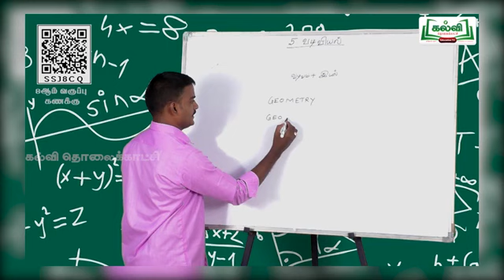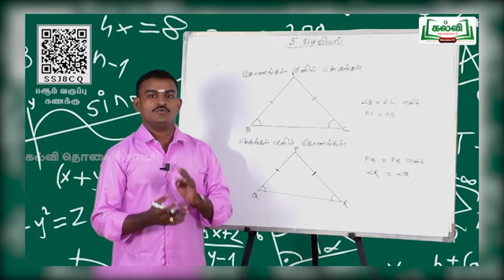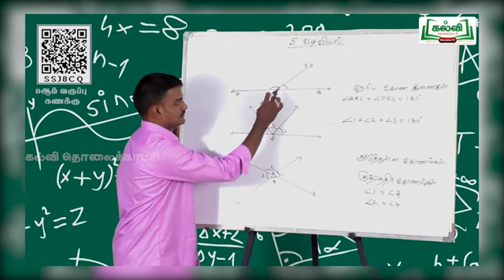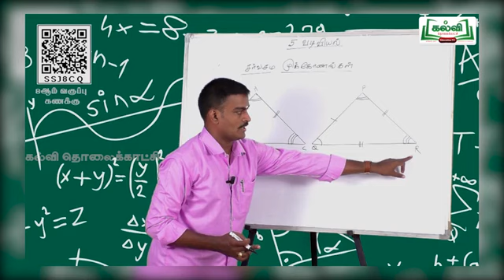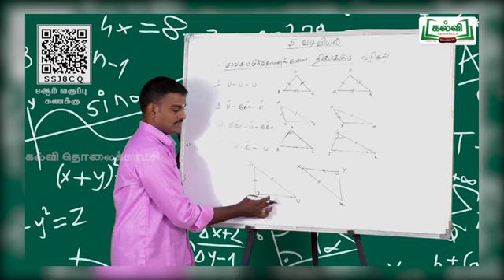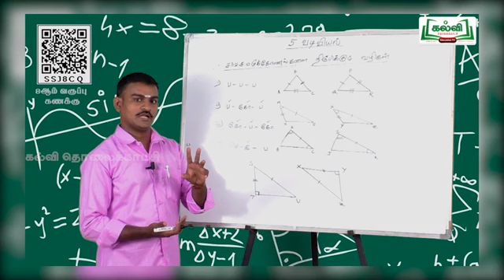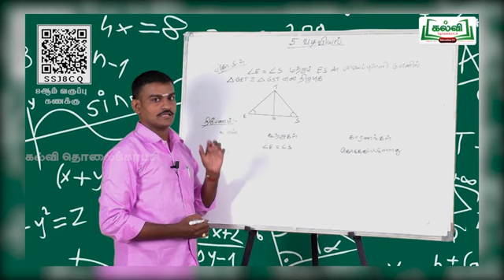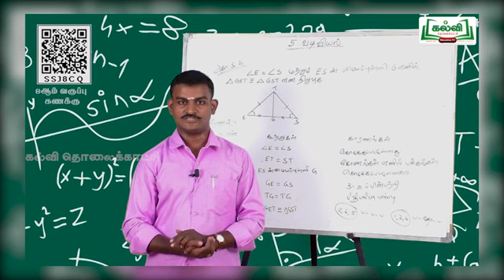(17-01-2022) | Class 8 | வகுப்பு 8 | கணக்கு | வடிவியல் | அலகு 5 | பகுதி 2 | Kalvitv